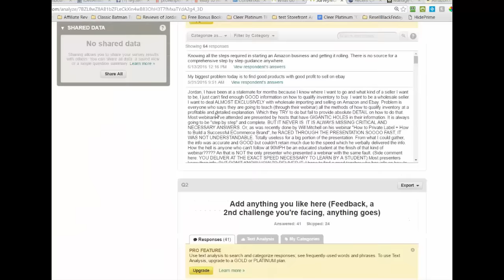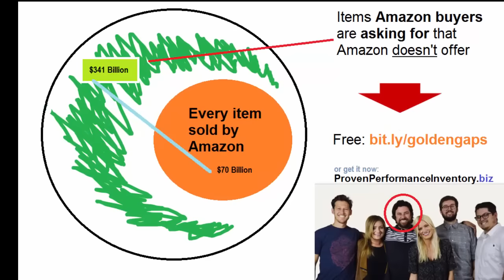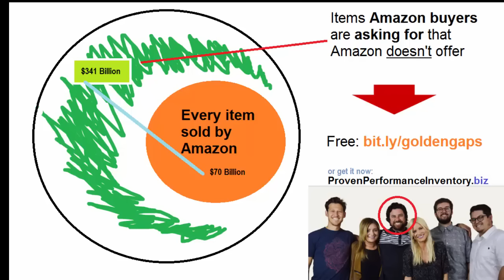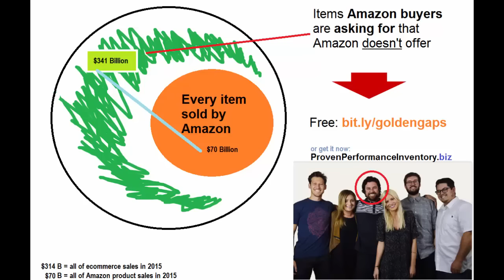You asked for this: Source no-competition/low-competition Amazon products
- You asked for this. I'm hearing daily from some of you "there's too much competition". So I have an answer for you (from a trusted expert)

A free presentation for hunting down "golden gaps" It's simpler than you think.

In short: Amazon buyers are searching for products that Amazon doesn't have yet or doesn't bother sourcing (this is where you come in. Yes it's easy to do with the right training.)

The host, Brett Bartlett has built a huge business on Amazon (8 figures) by capitalizing on tracking down (using Amazon's own existing tools) what Amazon's own buyers are asking for - but no one else is selling (or under-selling).

-Yes, this will work for you if you are a newbie or expert seller on Amazon
-No, this is not about the 'private label' that you're used to. (Think Private Label with virtually no competition)
-Yes, you'll be able to ask your questions via online chat during the entire presentation